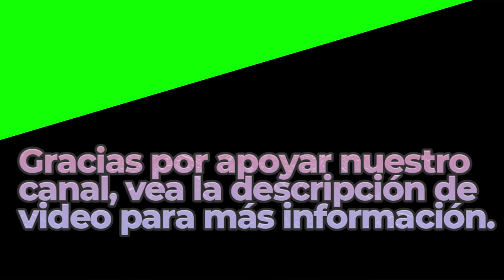Assembling | Royalty Free Music | Classical Genre